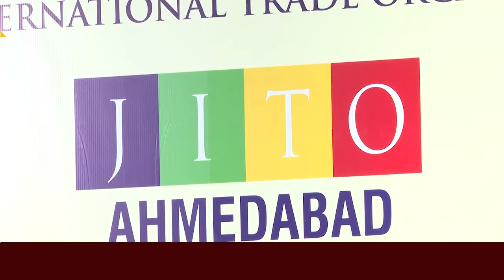અમદાવાદ: આત્મનિર્ભરતાને ટાંકી સી.એમ.નું નિવેદન “ફોરેન જવાનું ઓછું રાખો”